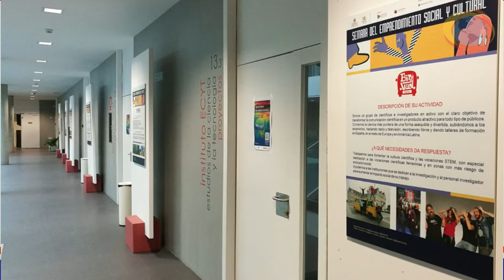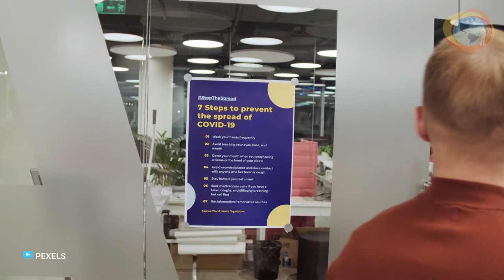14 Puntos de Deming: Punto 10 - Calidad en FORSSPA: Capitulo 13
▪️ 14 Puntos de Deming ▪️

En la cápsula de hoy el Ing. Pedro R. Rivera nos comparte el Punto 10 de Edwards Deming: Eliminar eslóganes, exhortaciones y metas a la fuerza laboral.

“El problema con los eslóganes y exhortaciones es que vienen de la gerencia con el supuesto de que la gente puede lograr cero defectos, mejoras en la calidad y productividad con solo esforzarse más”

- W. Edwards Deming -

¡No te pierdas nuestro próximo video! 😉